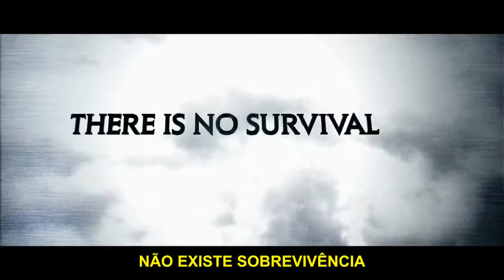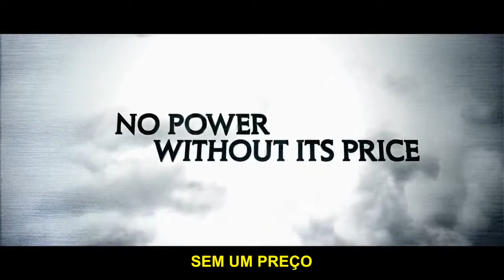SENHORES DA GUERRA (Warlords) - Trailer HD Legendado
Pang Qingyun (Jet Li) é quase morto em uma batalha, mas recupera seu desejo de viver após encontrar uma mulher misteriosa, que faz parte de um clã de ladrões. Pang fica amigo dos dois líderes do grupo, fazendo assim um pacto de irmandade de sangue. Os três agora estão juntos numa batalha para vencer as poderosas tropas imperiais que ameaçam a existência do povo.